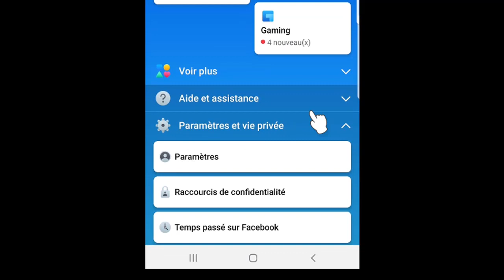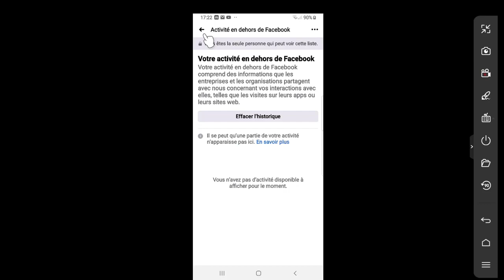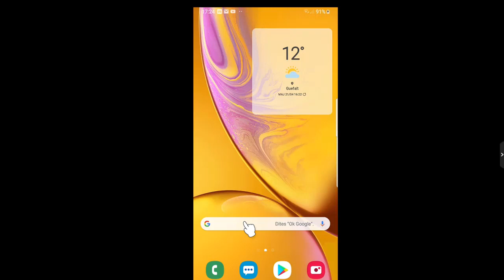urgent désactiver rapidement cette option dans Facebook, votre vie privée est menacée.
dans cette nouvelle vidéo, je vais vous montrer, comment désactiver une nouvelle fonctionnalité qui vient d'être déployé par Facebook  et qui lui permet de poursuivre toutes vos activités sur votre smartphone Android ou iOS en dehors de son application.ainsi votre vie privée est menacée..